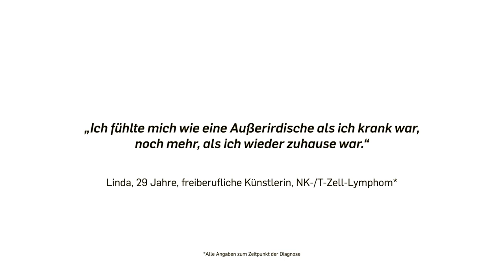Der Krebs fährt mit - Soziale Isolation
Krebs darf kein Tabuthema sein. Noch immer stigmatisiert die Diagnose Menschen allen Alters. Wenn Bekannte, Freunde oder sogar Familienmitglieder sich von Betroffenen abwenden, kann soziale Isolation eine Folge sein. Mit unseren deutschlandweiten TREFFPUNKTEN bieten wir Betroffenen einen sicheren Ort für Gespräche und Austausch unter Menschen, die ähnliches erlebt haben. Gemeinsam werden sie aktiv und engagieren sich für das Thema „junge Erwachsene mit Krebs“.